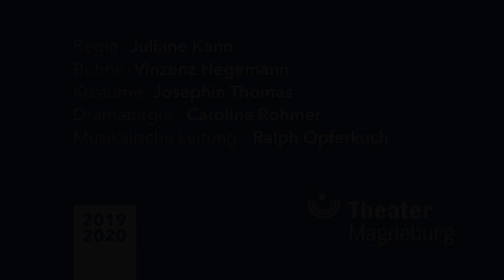Vor Sonnenaufgang - Trailer Theater Magdeburg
Vor Sonnenaufgang
Ewald Palmetshofer
nach Gerhart Hauptmann

Regie Juliane Kann
Bühne Vinzenz Karl Hegemann
Kostüme Josephin Thomas
Dramaturgie Caroline Rohmer
Musikalische Leitung Ralph Opferkuch

Thomas Hoffmann Christoph Bangerter
Alfred Loth Andreas C. Meyer
Martha Hoffmann Anja Signitzer
Helene Krause Isabel Will
Annemarie Krause Undine Schmiedl
Egon Krause Burkhard Wolf
Dr. Peter Schimmelpfennig Ralph Opferkuch

Spielzeit 2019/2020
Theater Magdeburg